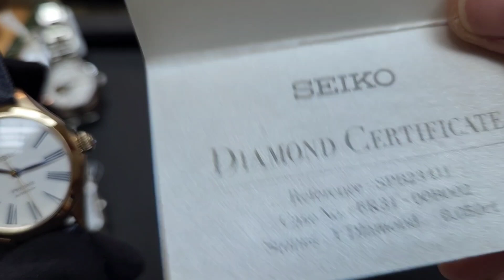各錶舖女裝錶推介